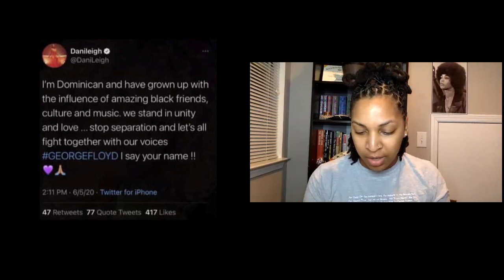DaniLeigh, The Song and the Apology, a Living Room Podcast Discussion on Colorism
Hey Roomies, We made a special bonus episode for you guys all about DaniLeigh, her Yellowbone song, her apology, and colorism.